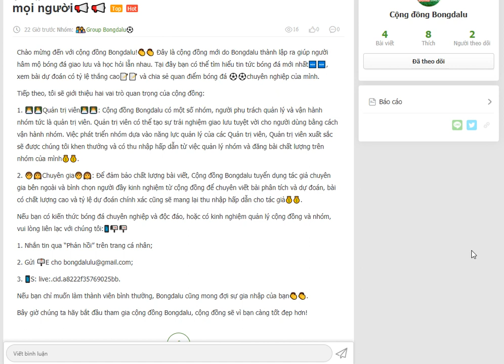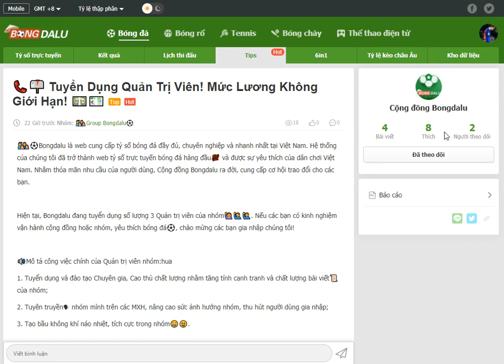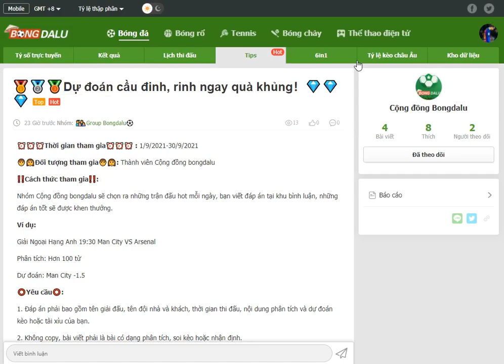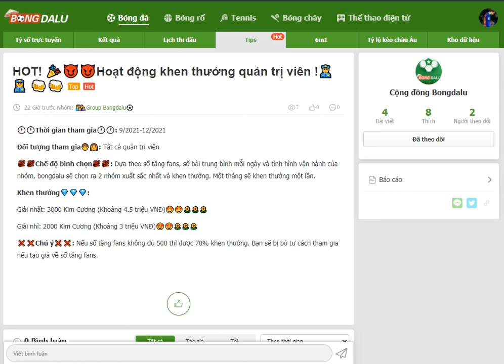🥉Dự đoán cầu đinh, rinh ngay quà khủng!💎